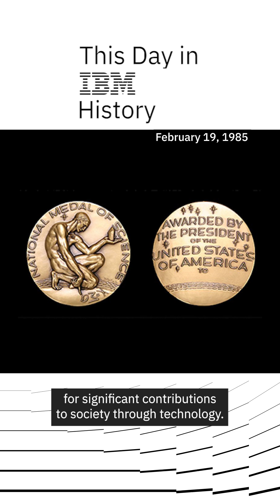IBM System/360 pioneers awarded the National Medal of Science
On this day in 1985, US President Ronald Regan awarded the first National Medal of Technology and Innovation to three IBMers: Fred Brooks, Erich Bloch and Bob O. Evans, for their pioneering work on the development of the IBM System/360.

Since its inception, the medal has become one of the nation’s highest honors for technological advancements that impact society, as their work on this system revolutionized data processing for the IT industry.